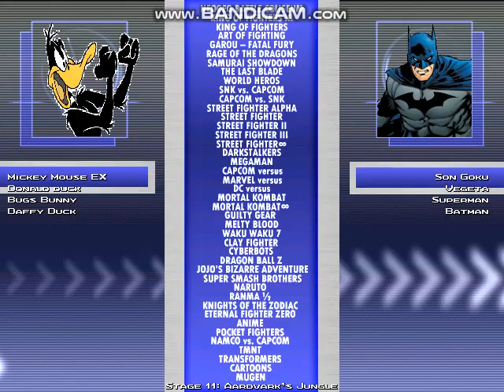YL347 MUGEN Request: Team Disney and Warner Bros vs Team Jump Force and DC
Request by Spongebob Pingu teletubbies and barney Fan est 2017